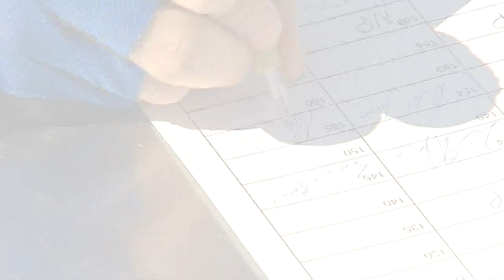Dilettanti - Luca Sterbini vince la 27^ Firenze Empoli - Servizio Completo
Con una fuga iniziata dopo pochissimi chilometri Luca Sterbini si e' imposto nella Firenze-Empoli, gara di apertura del calendario toscano degli Elite-Under23.